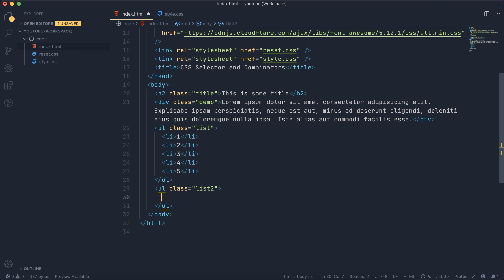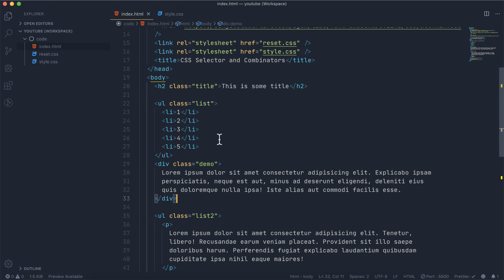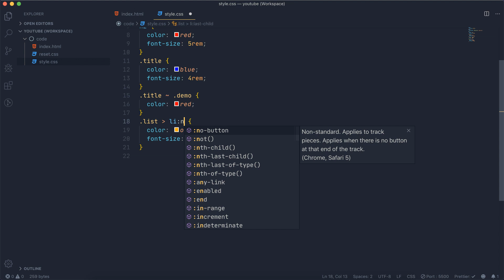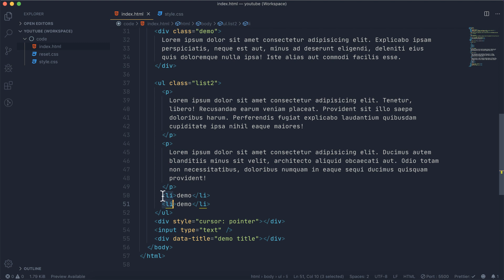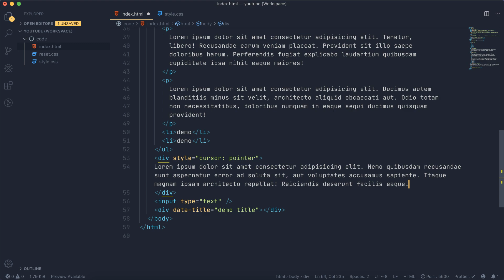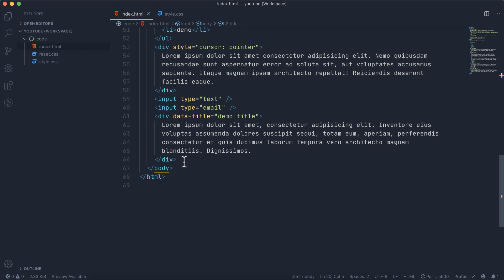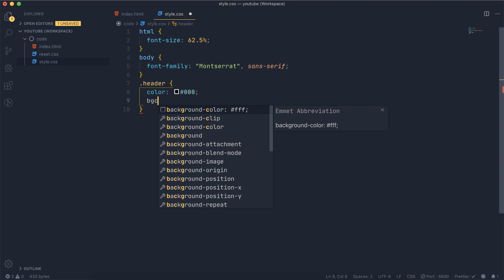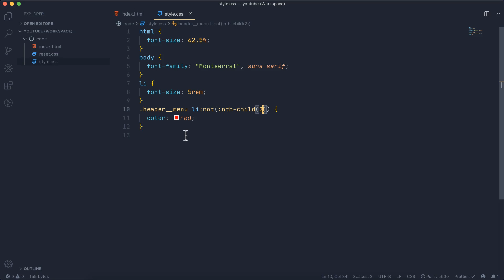Nắm vững CSS Selectors và Combinators - Cách gõ nhanh HTML CSS trong VScode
Xin chào các bạn đã đến với video hướng dẫn tiếp theo của mình. Trong ngày hôm nay mình sẽ hướng dẫn cho các bạn cách nắm vững CSS Seclectors và Combinators. Cũng như là cách code nhanh HTML CSS trong VScode một cách hiệu quả nhé.

Lưu ý: Trong video này có nhiều đoạn mình nói sai hoặc thao tác sai thì các bạn góp ý gì giúp mình nhé. Để lần sau mình cải thiện và làm tốt hơn.

✦ Khoá học của mình
Khoá học HTML CSS cơ bản tới nâng cao
Khoá học 1 kèm 1 HTML CSS
✦ Hình thức học: Học online qua Zoom